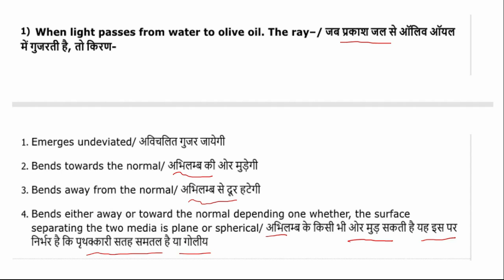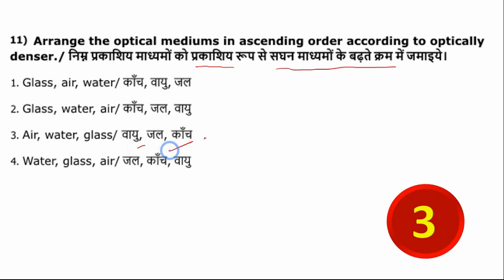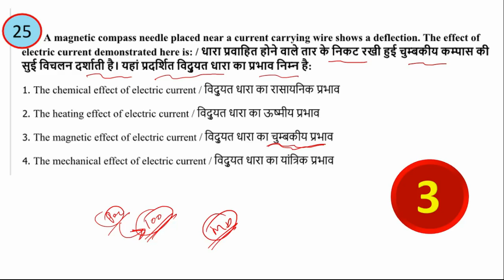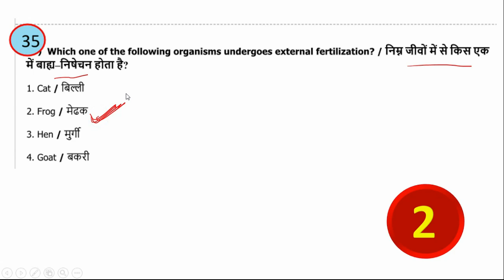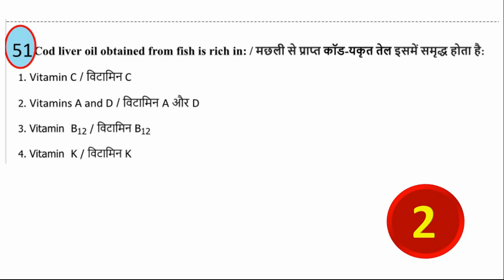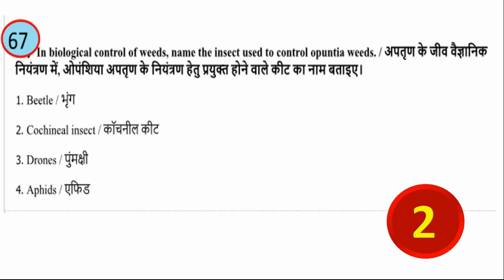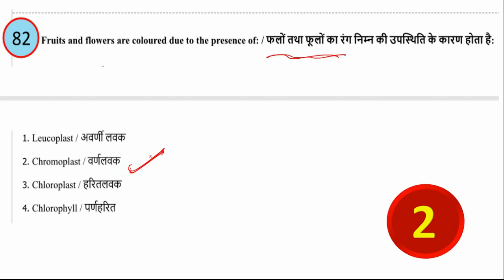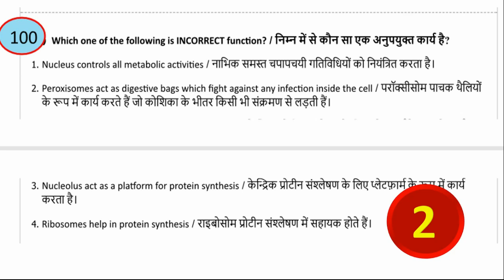General science ||Class-16 || Previous years questions || 100 important questions || Gs in Hindi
General science in Hindi || Class-16 || Previous years questions paper in Hindi || Important 100+ question by general science || Gs in Hindi || सामान्य विज्ञान के महत्वपूर्ण प्रश्न। सामान्य विज्ञान  || जनरल साइंस ||

 सामान्य विज्ञान के महत्वपूर्ण क्वेश्चन को इस पार्ट में शामिल किया गया है। हर पार्ट में सामान्य विज्ञान के। 100 क्वेश्चन को शामिल किया जाता है  यह सामान्य विज्ञान के। ऐसे क्वेश्चन हैं। जो मध्य प्रदेश के। किसी भी एग्जाम? प्रीवियस ईयर क्वेश्चन पेपर से लिए गए हैं। बहुत ही महत्वपूर्ण क्वेश्चन जनरल साइंस के। जोकि प्रीवियस ईयर क्वेश्चन

पुरे यूटुब की पहली वीडियो बिबिध में national and international days PART -1 केवल 6 month के covered किये गये है जिस में पूरी इनफार्मेशन एक ही वीडियो में दी गई है  जो की SSC ,BANK,RAILWAY NTPC,MPPSC,MPPOLICE MP SI,CHSL ALL GOVT EXAM
एग्जाम हाल में जाने से पहले MOST IMPOTENT MCQS OF GENERAL KNOWLEDGE PART -10  SSC,MPPSC ,RRB NTPC ALL GOVT EAXM
CHAMPIONS OF GK  बने GK बादशाह PART -6 जो की RAILWAY NTPC ,SSC ,BANK MPPSC ,CHSL all gov.exame. इस सीरीज में एक क्वेश्चन के बहुत से उतर दिये गए है CHAMPIONS OF GK बन सकते है   मध्यप्रदेश के sub Engineer 2017 के general knowledge का पूरा analysis shift fast
CHAMPIONS OF GK  बने GK के CHAMPIONS PART -6 जो की RAILWAY NTPC ,SSC ,BANK MPPSC ,CHSL etc
 इस सीरीज  static part covered किया गया है इस के अलावा  question से सबंधित और भी जानकारी शामिल की  गई है
 जो की सभी परीक्षा में पूछा जाते  है जो की सभी exam में पूछे जाते है
मध्यप्रदेश के sub Engineer 2017 के general knowledge का पूरा analysis shift fast
जो MP.  POLICE. MPSI.  MP VYAPAM.  Static gk एक नजर में PART-6
 सामान्य ज्ञान अधिक जानकारी PART -6 जो मध्यप्रदेश के किसी भी परीक्षा के लिये लाभदायक है
 जो MP. POLICE. MPSI.  MP VYAPAM. पटवारी पार्ट – 6 जो की RAILWAY NTPC ,SSC ,BANK MPPSC ,CHSL bank po all gov exam static gk.

# GOVT._EXAM_टारगेट # संविदा_शिक्षक_वर्ग 3 # gs
govt.Exam टार्गेट
  CHAMPIONS OF GK  बने GK के CHAMPIONS PART -7 जो की RAILWAY NTPC ,SSC ,BANK MPPSC ,CHSL etc
 इस सीरीज 500+  static part-5 covered किया गया है इस के अलावा  question से सबंधित और भी जानकारी शामिल की  गई है मध्यप्रदेश के sub Engineer 2017 के general knowledge का पूरा analysis shift fast
 जो की सभी परीक्षा में पूछा जाते  है जो की सभी exam में पूछे जाते है  PART -2 जो मध्यप्रदेश के किसी भी परीक्षा के लिये लाभदायक है
 जो MP.  POLICE . MPSI.  MP VYAPAM.  पटवारी  उतर पार्ट -1 बेस्ट क्वेश्चन
मध्य्प्रदेश राज्य का इतिहास 50+ प्रश्न के उत्तर part -3  MP all Gov.exam GK MOST part -3
 mere channel me mppsc ,mp police, mp si, sabhi types ke exam ke liye ap mere channel me dekh sakte h.
मध्यप्रदेश सामान्य ज्ञान के ऐसे प्रसन से पाला नहीं पड़ा होगा जरूर देखिये part -3
 सामान्य ज्ञान सम्बंधित 500 + प्रश्न के उतर पार्ट -5 बेस्ट क्वेश्चन
मध्यप्रदेश राज्य का गठन और विभाजन डिटेल में देखिये पार्ट 1
मध्यप्रदेश राज्य सामान्य ज्ञान part -3

thaku so much dosto

thaku you so such.